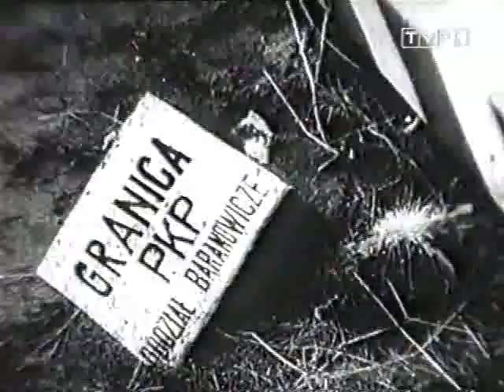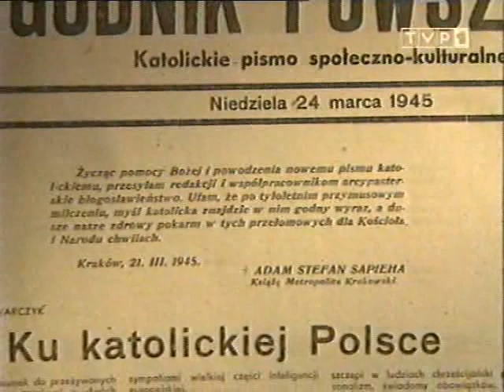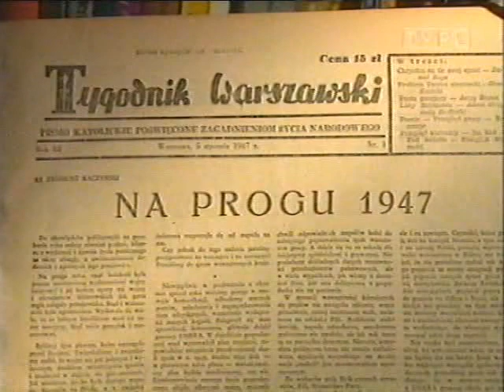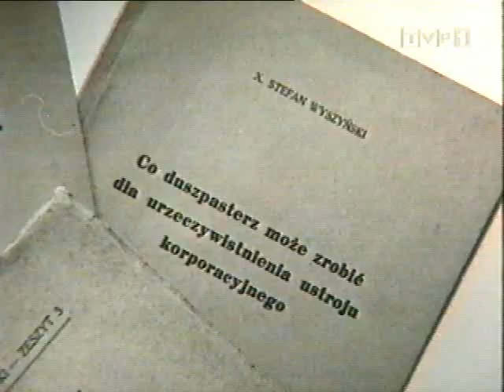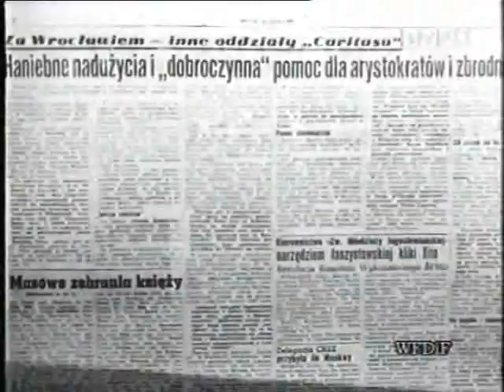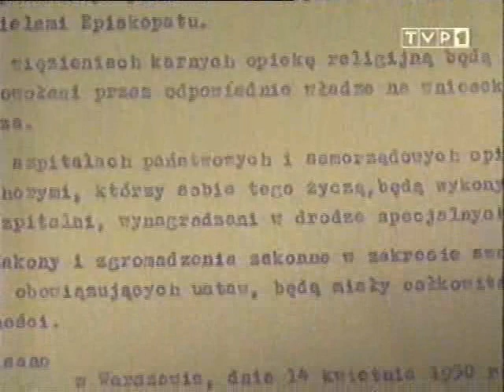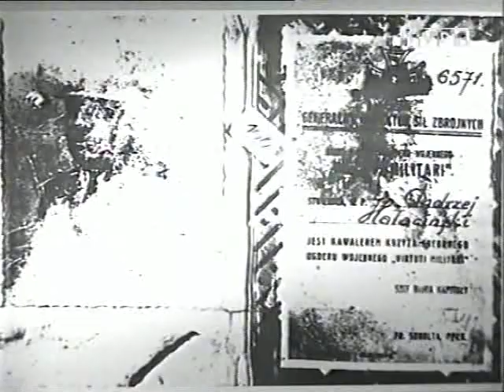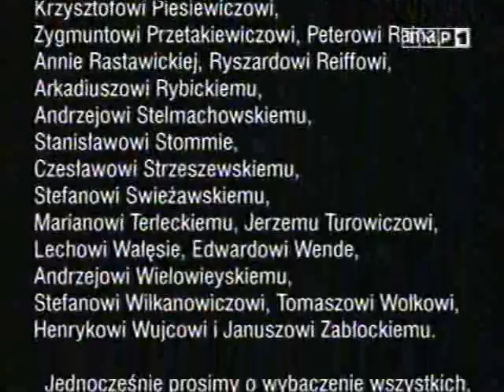Non possumus. Kościół katolicki wobec władzy komunistycznej .Lata 1944 -1953 .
Pierwszy odcinek cyklu filmów dokumentalnych obejmuje okres od przejęcia władzy w Polsce przez komunistów w 1944 roku do uroczystości święta Bożego Ciała w 1953 roku, kiedy to kardynał Stefan Wyszyński wypowiedział znamienne słowa "non possumus" - nie podporządkujemy się. Deklaracja ta była odpowiedzią na szereg aktów prawnych wydanych w owym czasie, drastycznie ograniczających autonomię Kościoła katolickiego. Film przedstawia rozwój stosunków Kościół - państwo komunistyczne w pierwszych latach po drugiej wojnie światowej i pod koniec lat 40., gdy umocniła się pozycja komunistów - kiedy wyeliminowano z polityki ideę polskiej drogi do socjalizmu, nasilił się proces stalinizacji. Prezentuje sylwetki czołowych osobistości polskiego Kościoła katolickiego: kardynała Adama Stefana Sapiehy, kardynała Augusta Hlonda i prymasa Stefana Wyszyńskiego. W porządku chronologicznym ukazuje kolejne etapy walki z Kościołem: wypowiedzenie konkordatu, powołanie ruchu księży patriotów, atak na Caritas, aresztowania duchownych katolickich, proces biskupa Kaczmarka, rewizję i proces kurii krakowskiej. W programie wypowiedzi: Andrzeja Stelmachowskiego, prof. Andrzeja Kłoczowskiego, kardynała Henryka Gulbinowicza, Andrzeja Micewskiego, Jerzego Turowicza, prof. Wiesława Chrzanowskiego, arcybiskupa Ignacego Tokarczuka, Ryszarda Reiffa, Jana Nowaka-Jeziorańskiego, Krzysztofa Kozłowskiego i innych.